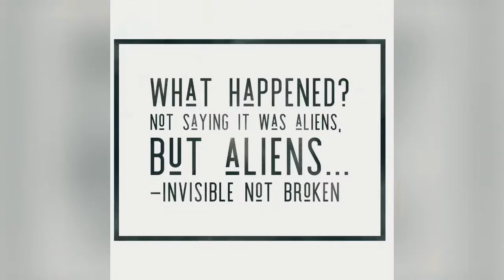Disappointing people and chronic illness or I screwed up today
I screwed up: disappointing people and chronic illness. So I managed to completely blank on an interview for my chronic illness podcast Invisible Not Broken. My Ehlers Danlos has gotten much worse which means pain killer increase which means major spoonie brain fog.